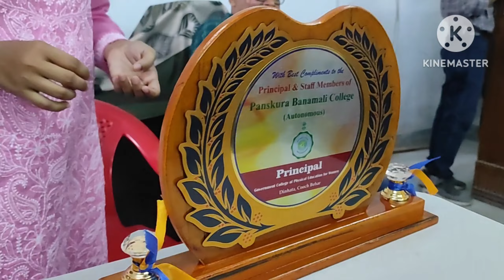Dinhata women college last day, full on enjoyment